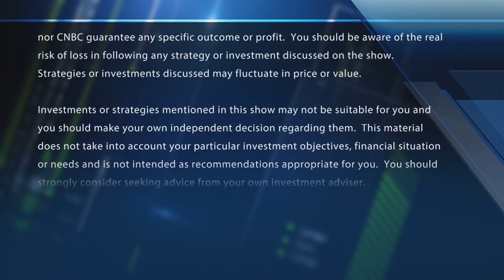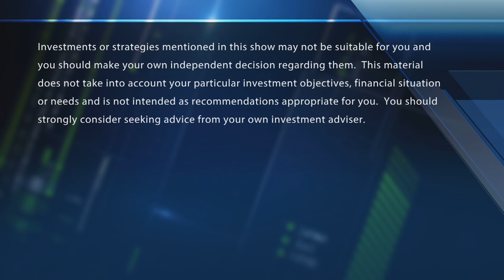JPMorgan upgrades Cisco & Qualcomm